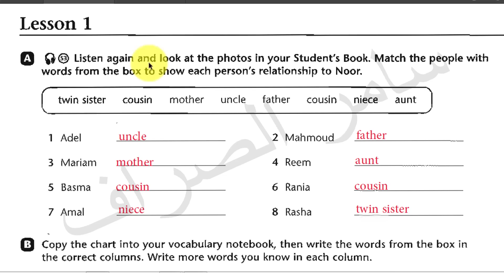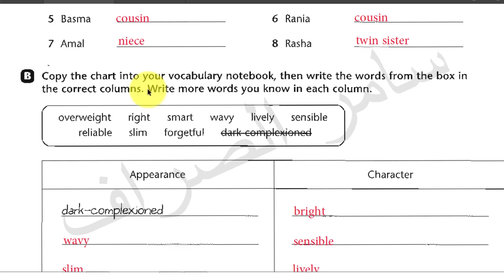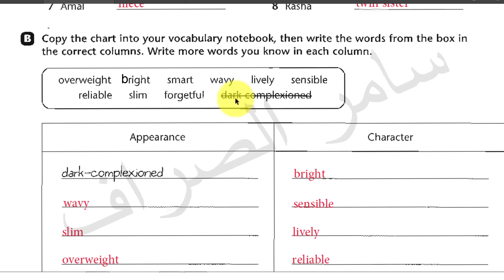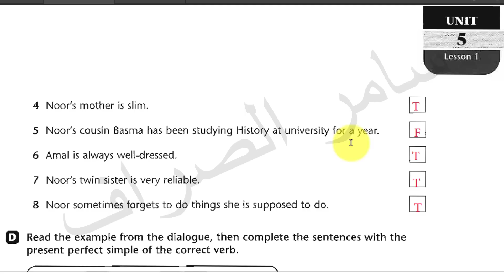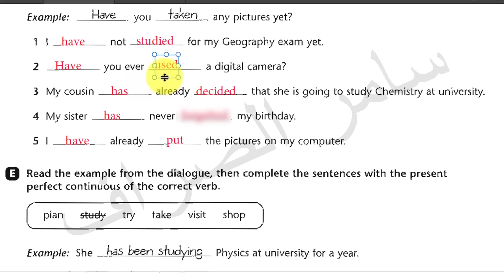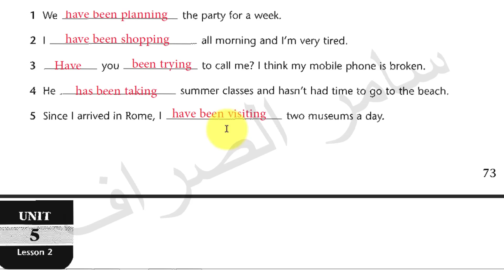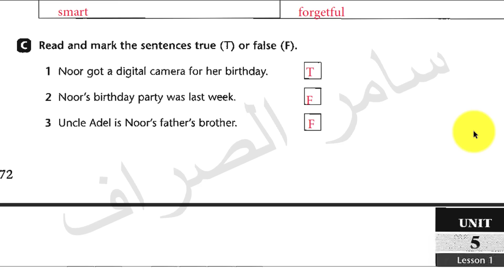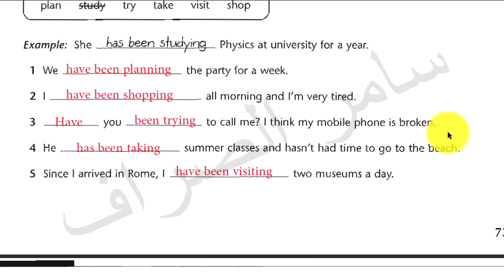انكليزي رابع اعدادي ( نشاط) ص 72 , 73